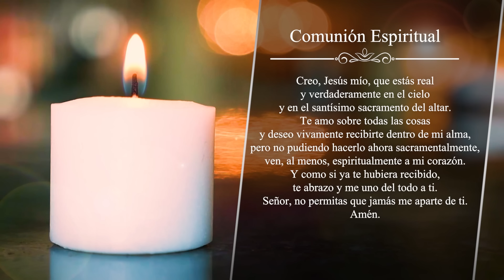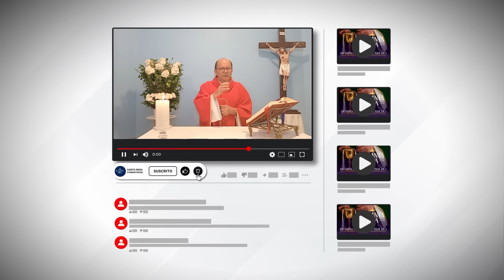MISA DE HOY, Sábado 13 De Abril De 2024, Padre Hernán Pinilla - [Misa Diaria] Cosmovision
Te invitamos a comenzar tu día con la palabra de Dios y la comunión espiritual en nuestra misa diaria, transmitida en nuestro canal de YouTube. ¡Únete a nosotros y deja que la fe guíe tu jornada!  🙌🏻🤍

Cosmovision te invita a compartir con nosotros la Santa Misa de hoy Sábado 13 De Abril De 2024.

MISA DE HOY, Sábado 13 De Abril De 2024 - Cosmovision